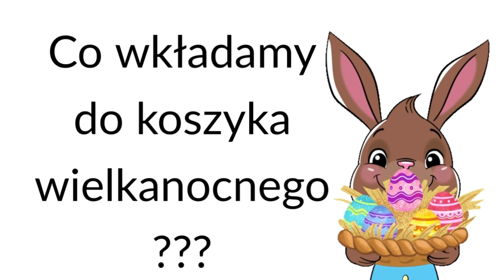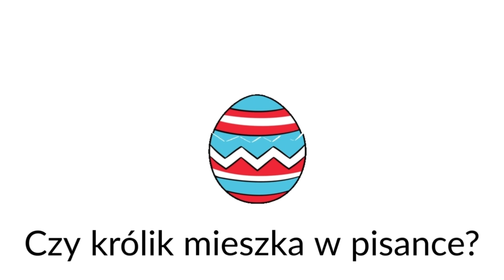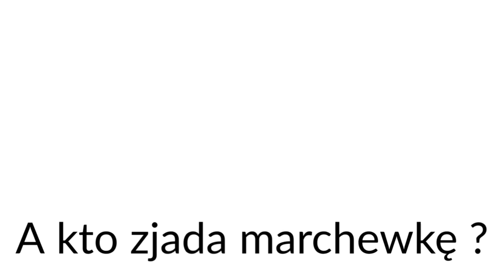Nauka czytania - WIELKANOC, wyrazy, zdania.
Cześć dzieciaki,
Dziś czytanko wielkanocne na wesoło. Będą kurczaczki będą zające. Pełne zdania i pytania.
😍 Bo przecież nauka może być fajna  i wcale nie musi być nudna.
❤️ Dziękuję!

Doświadczaj, eksperymentuj, baw się i ucz razem ze mną na wesoło!
Zapraszam Cię do mojego świata pełnego dobrej zabawy!
Dziel się swoimi pomysłami i wysyłaj je do mnie na poniższy adres mailowy: